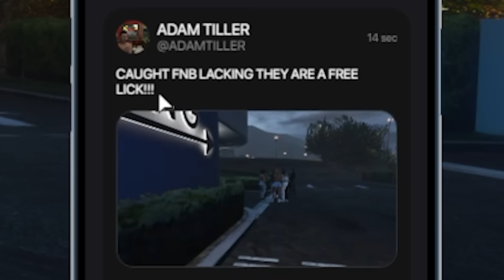Gang Member TURNED SNITCH...GTA RP (FUNNY)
In this video I roleplay as a frat boy and join a gang in D10 GTA RP aka GTA roleplay. This is the 3rd episode of season 2.